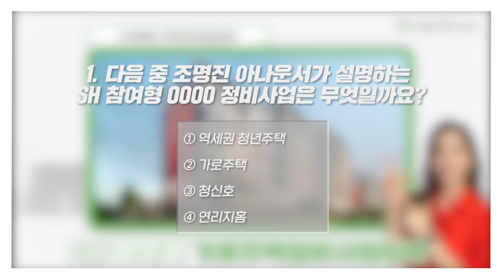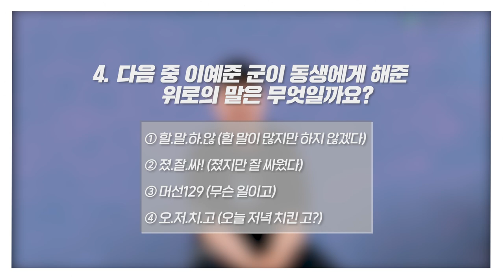[SH 구독자 여러분] 모두 모여주세요! 퀴즈 이벤트 가보자GO!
뜨거운 응원 열기!
청신호tv 구독자들에게도 올림피아드가 개막한다.
청신호tv잘 아는 사람? 청잘알들에게는 푸짐한 경품의 기회!
문제에 대한 정답을 맞춰주신 구독자 분들께 추첨을 통해 선물을 드립니다.🧐

2번문제 관련 영상 [SH 인터뷰] 2021 대학생 서포터즈 '래포터즈' TMI 대방출 -1편-
3번문제 관련 영상 [SH 인터뷰] 2021 대학생 서포터즈 '래포터즈' TMI 대방출 -번외편-
4번문제 관련 영상 [SH 인터뷰] 달콤하고 짜릿한 대상의 맛! 그림대회 수상자 천진난만 꿀잼 소감❤

1. 청신호tv 구독! ★필수사항★
2. 영상을 보고 정답을 알아낸다.
3. 링크에 들어가 정답과 개인정보를 입력한다.

[참여기간]
2021년 8월 20일(금) 까지

[당첨자발표]
2021년 8월 25일(수) 더보기란

[이벤트 경품]
(5명) 이마트 상품권 2만원 권
(10명) CU 상품권 1만원 권

[당첨자 발표]
지혜
Amy
이지은이
yuni lee
구릉이

김수태
지혜
김민아
벤벤
j park
5HumanMale
lilac:
A drian
스나이퍼SJ